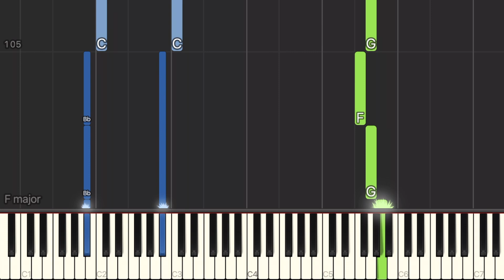How to Play "All Eyes on Me" - Julie and the Phantoms - SLOW Piano Tutorial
Learn how to play “All Eyes on Me” from Julie and the Phantoms on piano.

Words and music by Hannah Asres Jones, Jack Krugell and Matt Wong.

Transcribed and arranged by pianomusictranscriber.